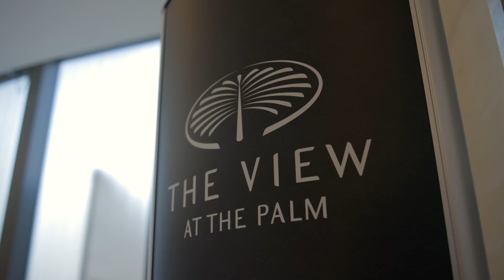Dubai Marina, The View at The Palms and a Tea Party at Burj Al Arab with Travel Divas